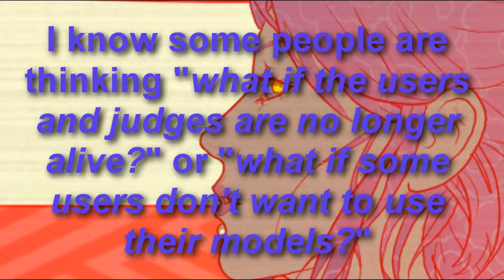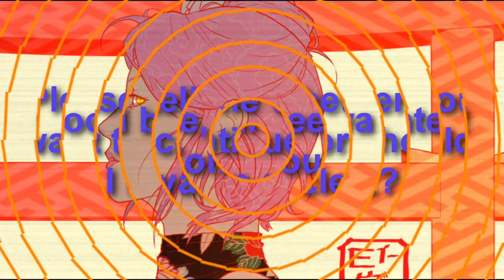~NEW UPLOAD~ 09/2017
Description: THANK YOU ANYA FOR TRANSLATION!! *Cough*
Okay, I hope you don't mind continue with my show because I love all the characters XD
Note: I need the judge!

My dear I told you many times I am not at owners all what do for entertainment only have rights and there are many things, I told you I use pictures on Deviantart, Zerochan, etc. :)